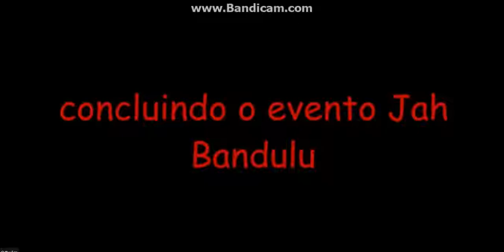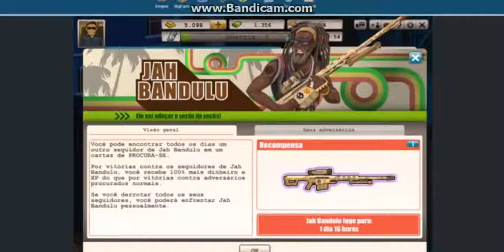Goodgame Gangster !! Event !!! Jah Bandulu :D !